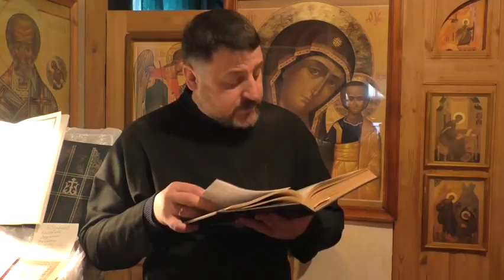Св. Иоанн Златоуст. О девстве. продолжение. 5